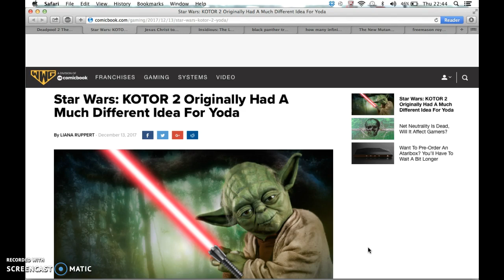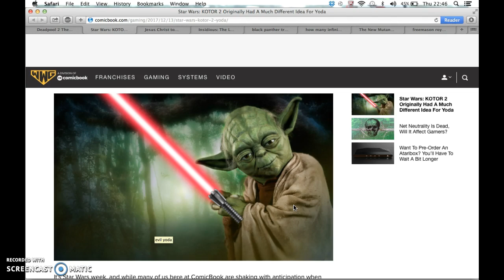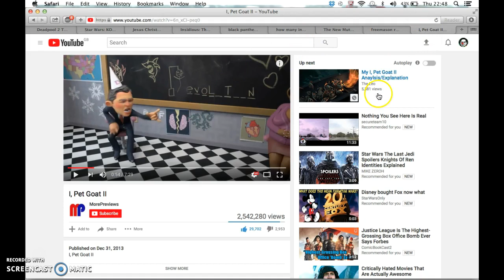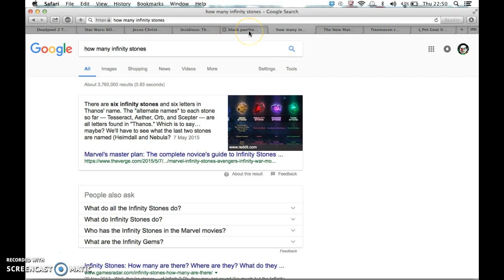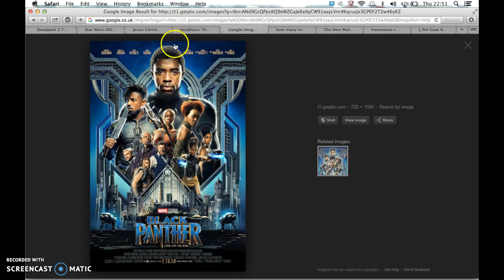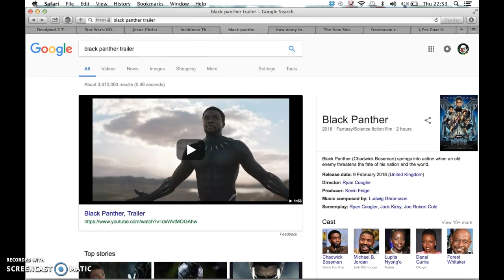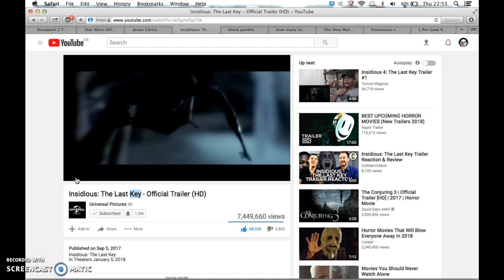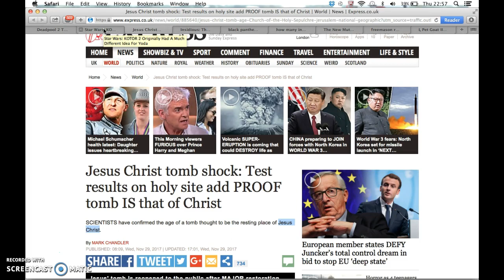Deadpool 2 Second Coming Black Panther Insidious Illuminati Freemason Symbolism